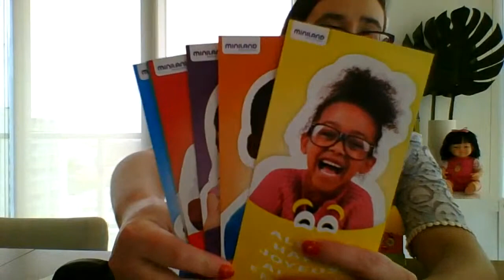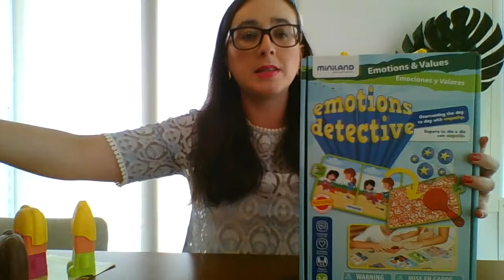Exploring Emotions Through Play with Miniland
Wednesday 5/6 @ 12:00 EST | Learn how to use Miniland’s Emotiblocks and other resources to support social emotional learning!